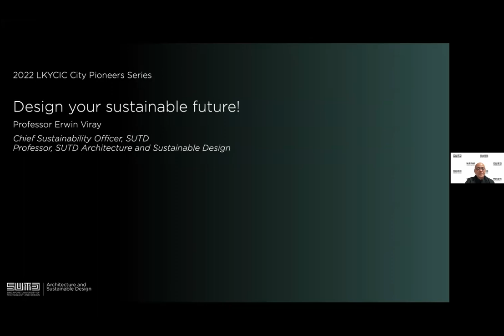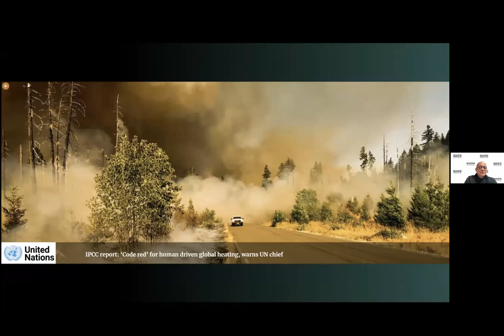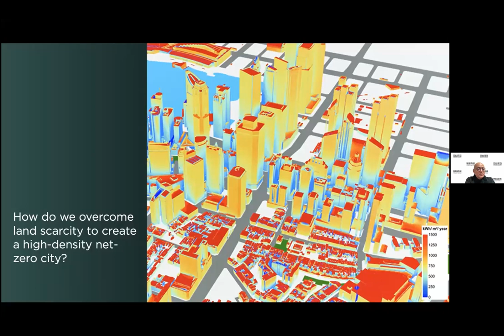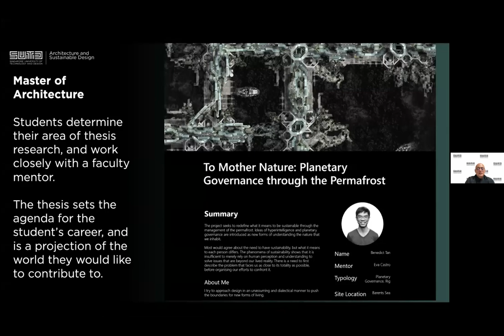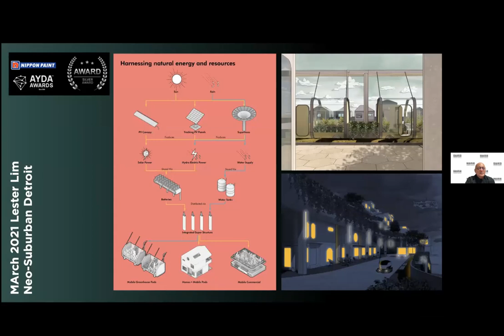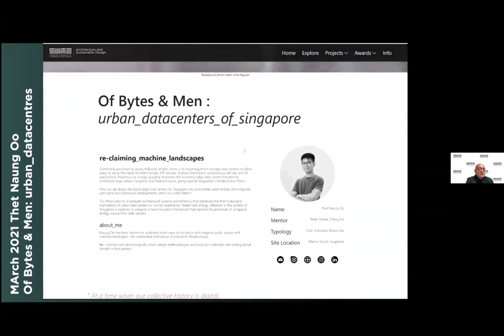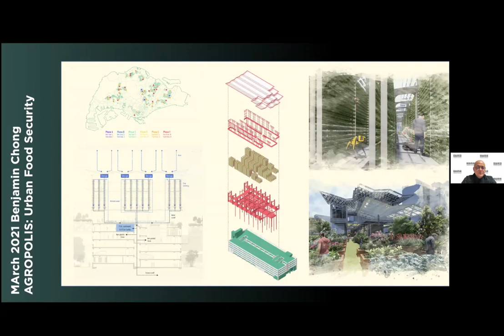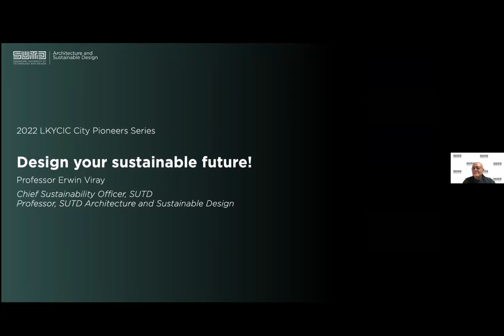Webinar: City Pioneers Series - Design your sustainable future! - Wednesday, 13 April 2022, 330pm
As Singapore accelerates the implementation of Green Plan 2030, SUTD students are bringing their ingenuity to bear on designs for a radically more sustainable nation. While the goal is clear, a net-zero and resilient future, the paths for arriving there are complex, especially when it comes to managing the legacy of existing unsustainable buildings and systems.

With examples ranging in scale from car parks transformed into solar-powered urban farms, to retired aircraft components upcycled into beautiful new objects, we explain how design is needed to create a zero-waste circular economy and show how SUTD and the Architecture and Sustainable Design pillar are nurturing leaders in this growing field.

Join us for this lecture in the City Pioneers Series, hosted by Professor Erwin Viray, Chief Sustainability Officer SUTD, to learn how the circular economy is about more than just recycling but also about designing and creating exciting new objects, spaces, and places.

About the Speaker :

Professor Erwin Viray currently leads the Sustainability Initiatives in SUTD to address the university’s approach to environmental responsibility with the goal to minimize environmental impact. Prior to his current role, he was the Head of Architecture and Sustainable Design Pillar from May 2016 – July 2021. Dr. Viray was Global Excellence Professor at Kyoto Institute of Technology and Head of the Graduate School of Architecture and Design in 2012 for two years. Erwin’s research passions revolve around the influence of new technologies and their related tools in broadening the impact of architecture. For the past four years he has led the introduction of many new tools and technologies at KIT and driven a curriculum which balances between traditional architecture and new technologies.